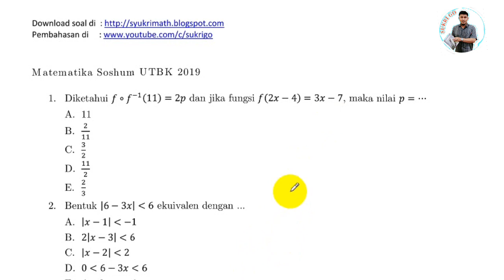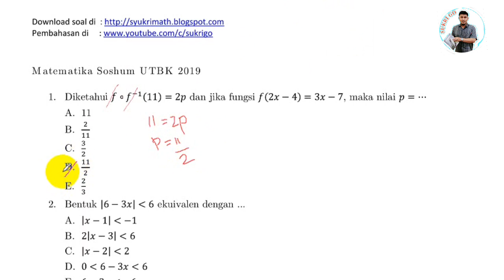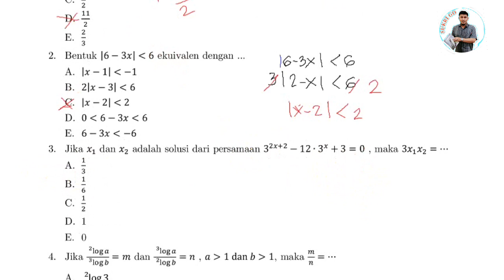Soal UTBK Matematika SOSHUM 2019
Pembahasan Soal Matematika Soshum UTBK 2019